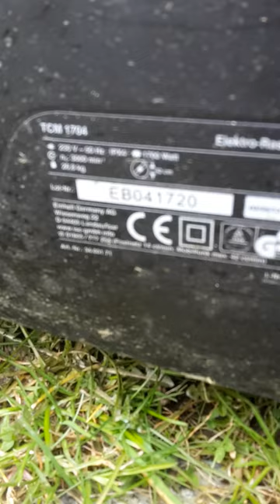Einhell TCM 1704 Elektrorasenmäher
Der Topcraft TCM 1704 wurden 2013 gebaut.

TECHNISCHE DATEN:
U/min.: 3000
Spannung: 230 V
PS: 2,3
Schnittbreite: 42 cm